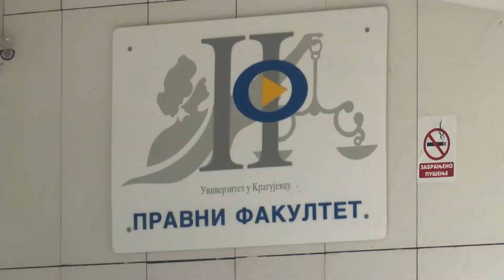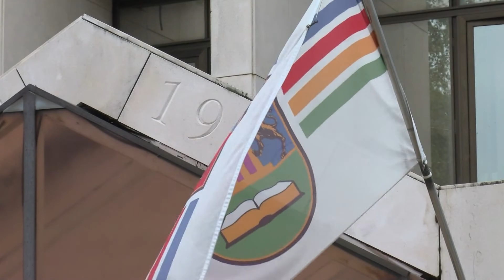Mesta za 3.674 brucoša na Univerzitetu u Kragujevcu